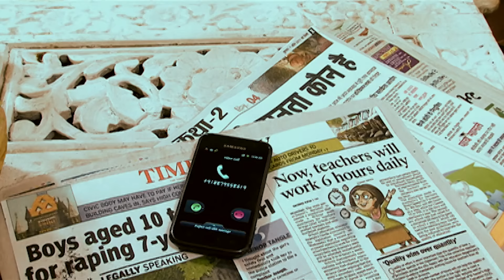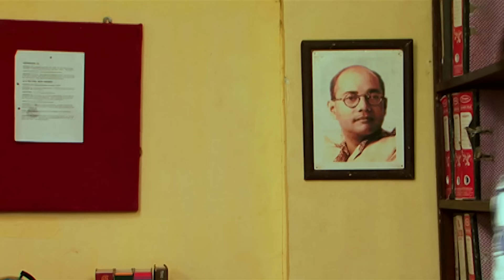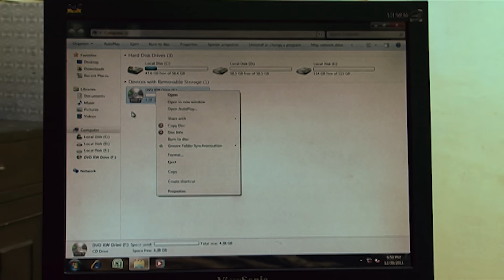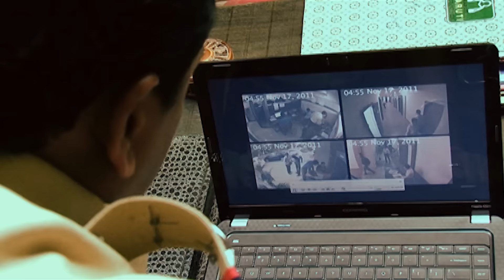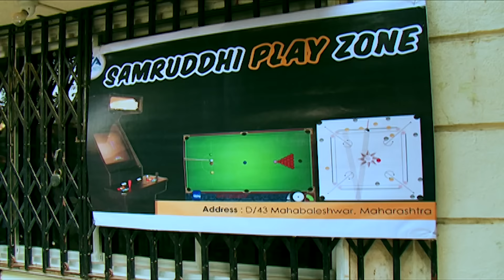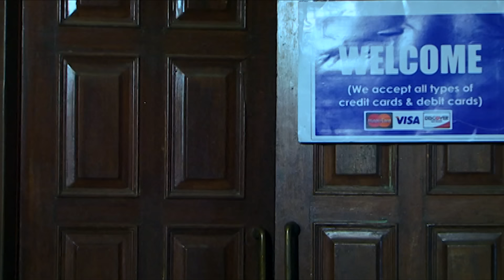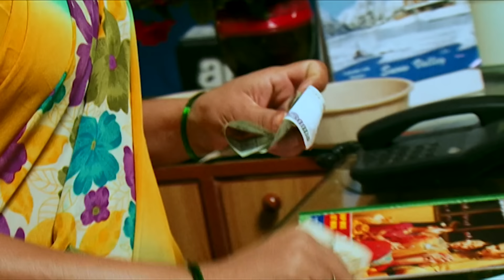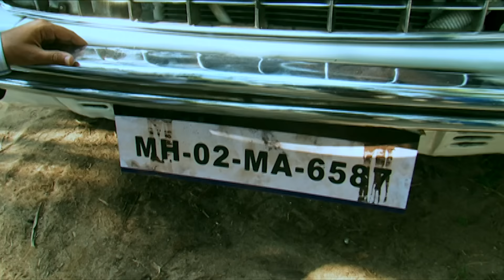सविता के साथ हुआ एक बड़ा हादसा | Crime Patrol | Crime Patrol 2024 | Hindi Serial | TV Show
SonyCPNew